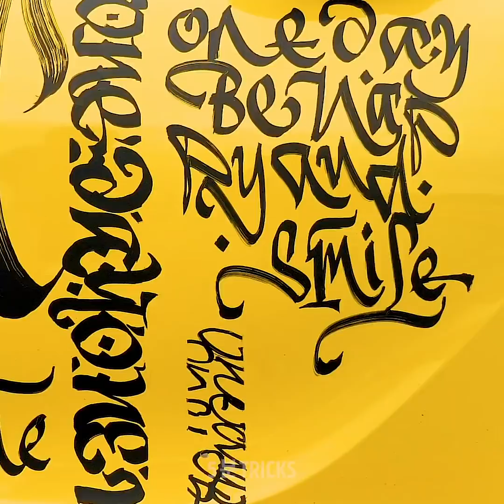최고의 캘리그래피, 레터링 그리고 페인팅 모음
안녕하세요 예술 매니아 여러분! 혹시 오늘 창의력과 상상력이 조금 향상됨이 느껴지지 않나요? 여러분이 확인해야 할 여러가지 멋진 레터링과 페인팅 팁을 이 영상에 모았어요. 처음부터 명작을 그리고 예술 작품이 전혀 없을 것 같은 장소, 예컨대 자동차 안에도 만드는 방법을 알려드려요! 제일 먼저, 다양한 과일을 그릴 수 있는 간단한 기술부터 알려드려요.

그 다음은, 색깔과 바나나 등의 다양한 표면에 레터링을 새기는 여러 방법을 보여드려요! 예술을 더 쉽게 창조할 수 있는 멋진 페인팅 기법도 알려드려요; 예를 들면 바다의 파도나 추상적인 물건, 혹은 컨템포러리 사진을 그릴 수 있어요. 게다가 캔버스가 항상 흰 색이어야 만 그림이 잘 보이지 않다는 걸 알게 될 거예요. 영상의 끝에는 캘리그래피를 이용해 자동차를 개량할 수 있는 대담한 방법을 배워보세요!

타임스탬프:

1:18 – 과일 그림
1:57 – 레터링 아이디어
3:09 – 바다 파도 그림
5:15 – 추상적인 깃털 그리기
8:37 – 회전 페인팅 기법
12:31 – 검은 종이에 그리기
13:17 – 캘리그래피 자동차 아트 디자인

우리 체널들을 구독하세요~~~